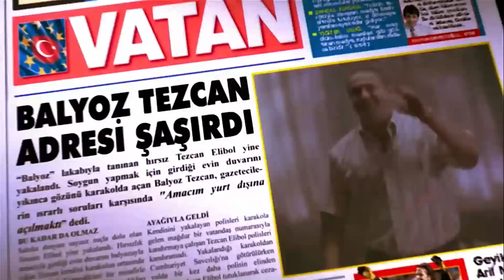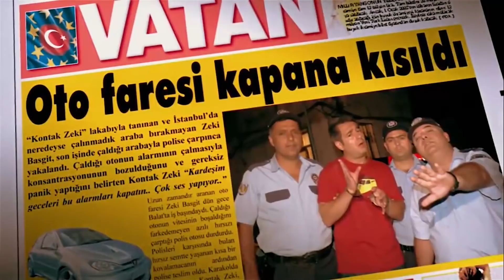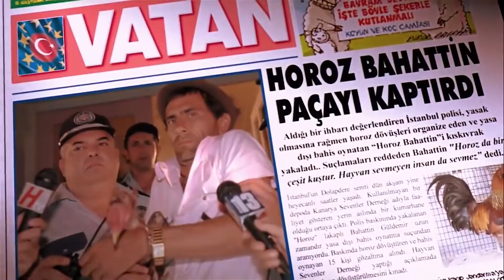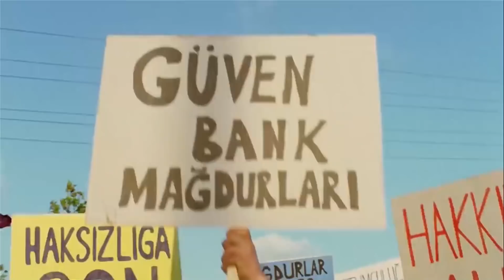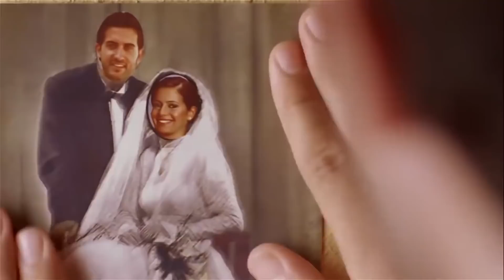Maskeli Beşler İntikam Peşinde 😷 Komedi Filmi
Filmde, beraber büyüyen beş arkadaşın hasta bir çocuğa yardım etmeye çalışması konu edilir. Çocuk esirgeme yurdunda kalan Bahattin, Tezcan, Kamil, Zeki, Murat ve Tekin yakın arkadaştır. Bir gün Tekin zengin bir aileye evlatlık verilir. Aradan yirmi yedi yıl geçer. Farklı suçlar işleyen Bahattin, Tezcan, Kamil, Zeki ve Murat hapse girerler. Bir süre sonra da aftan yararlanıp çıkarlar. Babaları gibi sevdikleri Salih’i ziyaret ederler. Salih’in hasta olan oğlu için yüklü bir miktar paraya ihtiyacı olduğunu öğrenirler. Suç işlememeye karar vermiş beş arkadaş, parayı bulmak için çocukluk arkadaşları Tekin’in kapısını çalacaktır.

Yönetmen: Murat Aslan
Senarist: Murat Aslan
Tür: Komedi, Macera, Aksiyon
Yapım Yılı: 2005
Oyuncular: Şafak Sezer, Peker Açıkalın, Cengiz Küçükayvaz, Mehmet Ali Erbil, Mehmet Ali Alabora